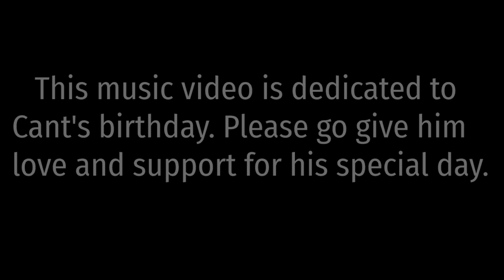48 HOUR COLLAB - Five Nights At Freddy's Remix by TheLivingTombstone and Fanko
This collab was made because Cant said in a Discord group chat that his birthday was coming in 3 days, and I knew I had to make something quickly, and I wanted to make it the most amazing birthday gift I could give to somebody. So I got a bunch of my animator friends together for a 48 hour challenge collab, and this is what we came up with. To Cant, I really hope you enjoy this video, because me and all the animators working on it did this just for you. Happy birthday dude!